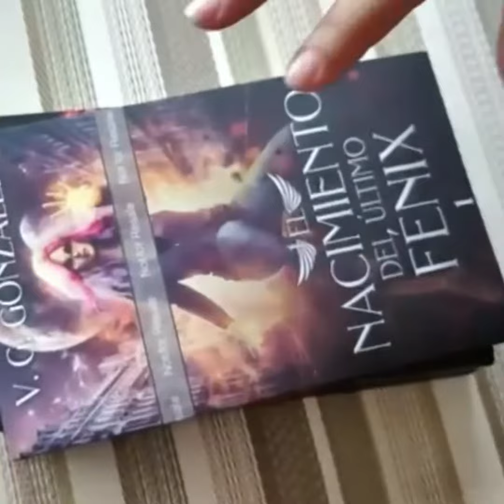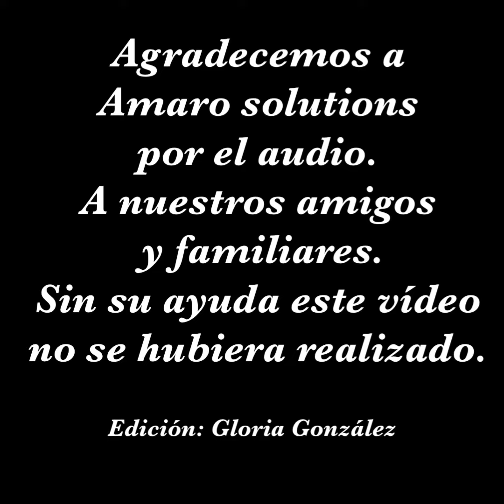“Quiero leer” parodia de la canción “Stay”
Este audio es para entretenimiento. Parodia de Stay de Kid Laoiri y Justin Bieber. VG González no reclama ningún derecho sobre la melodía utilizada para esta parodia. Agradecemos a todos los que de una forma u otra colaboraron para hacerlo realidad.